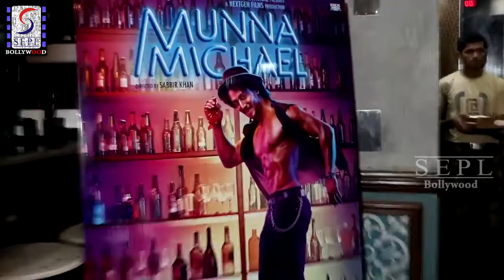Tiger Shroff At Wrap Up Party Of Film Munna Michael With Nidhi Agarwal